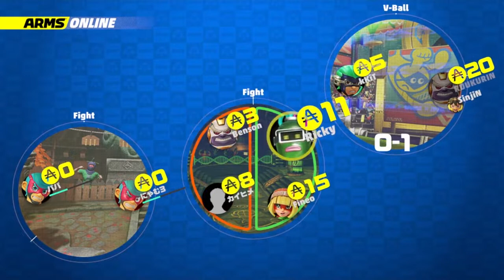Thoughts on the Arms Global Test Punch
I dunno man... shouldn't it be called Hands?